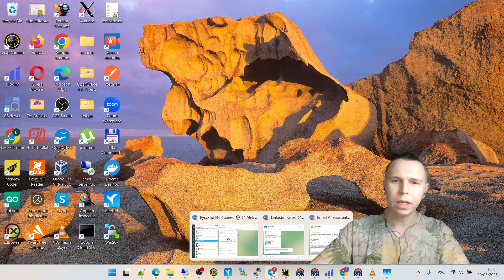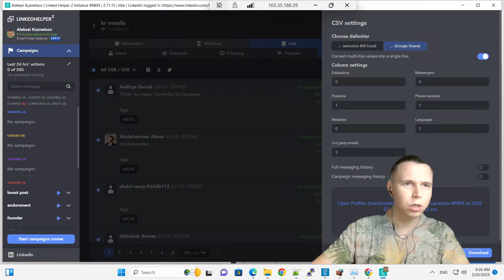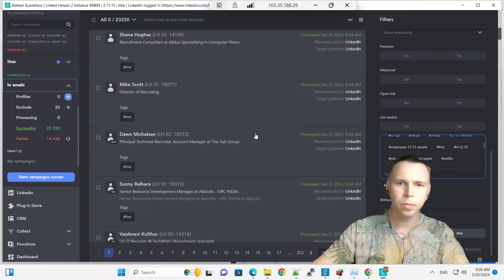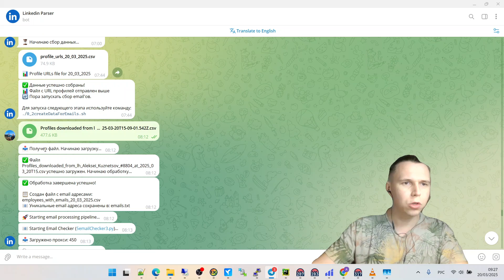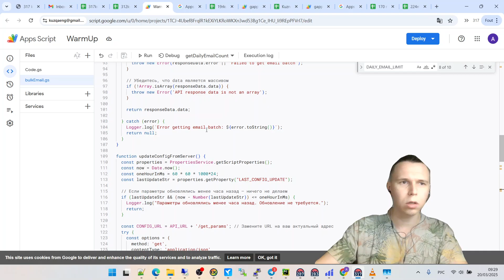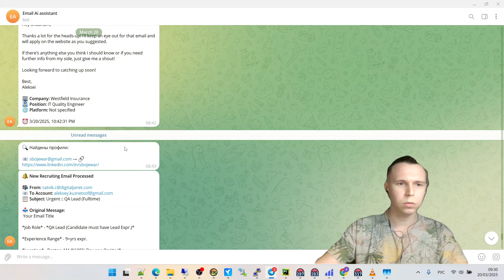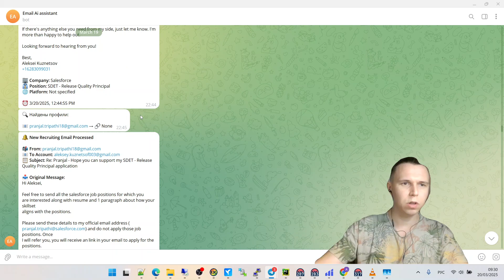Как мой AI-бот находит 1600+ контактов и получает интервью в топ-компаниях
Эксклюзив: Впервые показываю полный процесс работы моей автоматизированной системы поиска работы, которая в 4 раза эффективнее традиционных методов.

В этом видео я раскрываю:
• Как мой Linux-сервер ежедневно находит релевантные вакансии и отсеивает неподходящие с помощью AI
• Процесс автоматического сбора 1600+ профилей потенциальных рефералов из целевых компаний
• Технологию массовой верификации email-адресов через 450 прокси-серверов
• Систему AI-генерации персонализированных писем для каждого контакта
• Как 40 Google-аккаунтов автоматически отправляют и отвечают на письма
• Телеграм-бота, который логирует все активности и дает мне возможность подключиться вручную

Это не теория — это рабочая система, приносящая мне 3-5 интервью каждую неделю в топовых технологических компаниях.

Если хотите узнать больше о технических деталях или о том, как адаптировать подобную систему под свои нужды — оставляйте комментарий «Интересно» и пишите мне в личные сообщения.

Мой телеграм канал тут @nedyrov